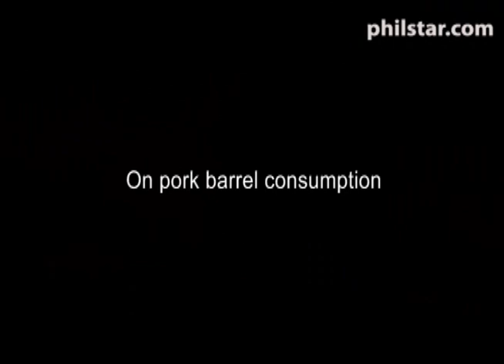Philstar.com video: LP senatorial bets